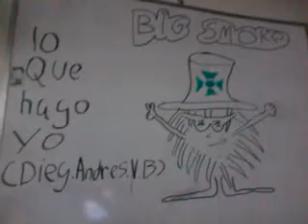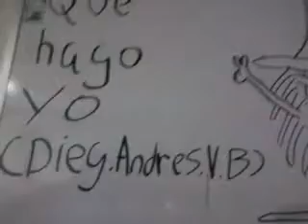Trolleando en mi casa